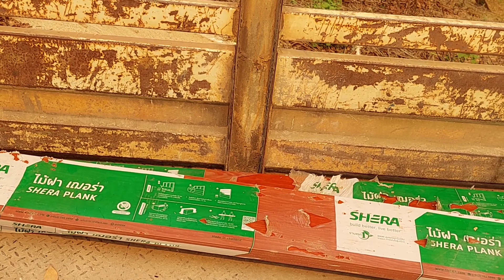Suav ntiav tub lis tsaw vua vov tsev March 27 . 2023